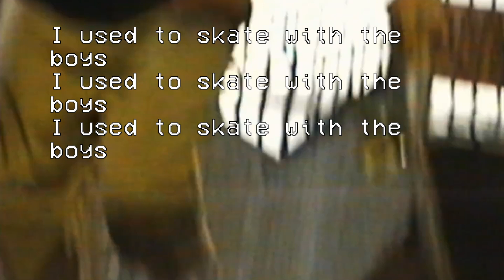Stalker Diaries 🩷✨💫 // Analog Horror or something I guess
Cause being a woman is so aesthetic, amirite ladies?